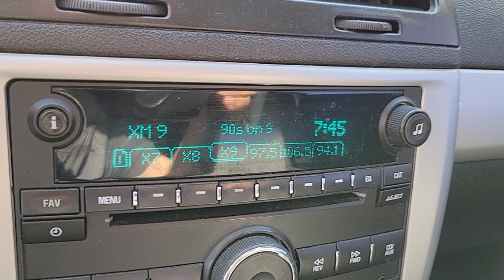2010 CHEVROLET COBALT Las Vegas, Henderson, Boulder City, Willow Branch, Nelson, NV P13896C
Black Granite Metallic Used 2010 CHEVROLET COBALT available in Las Vegas, Nevada at Gaudin Ford. Servicing the Henderson, Boulder City, Willow Branch, Nelson, NV area.
2010 CHEVROLET COBALT 2DR CPE LT W/1LT - Stock#: P13896C - VIN#: 1G1AD1F56A7115205

Gaudin Ford
6625 West Roy Horn Way

Recent Arrival! Odometer is 53845 miles below market average! 24/33 City/Highway MPGbrbrbrWe have been serving the community since 1922 we invite you to visit our store and see our large inventory of Cars SUVs and Trucks.brbrAwards:br  * 2010 KBB.com Brand Image AwardsbrGaudin Ford proudly offers our customers home delivery services virtual product presentations and home test drives. Inquire for details.brbrReviews:br  * If youre looking for a small car with an upscale interior a smooth ride and an All-American nameplate the 2010 Chevrolet Cobalt is a worthy alternative to the Ford Focus. The Cobalt is also easy on gas a key point of interest for many new car shoppers. Source: KBB.com